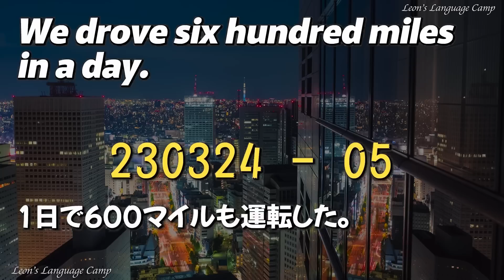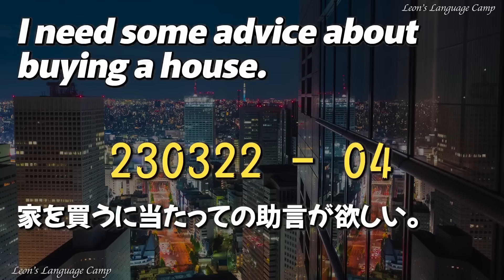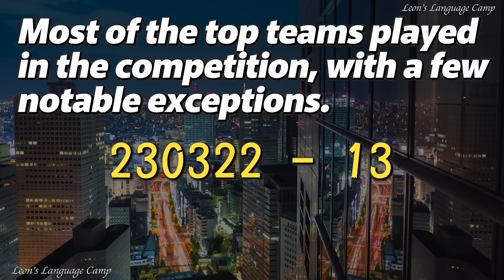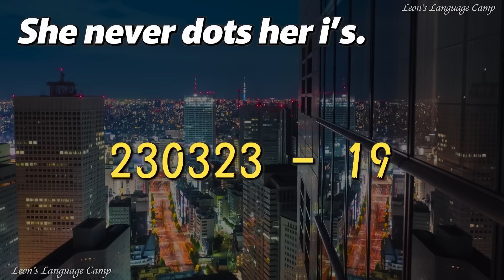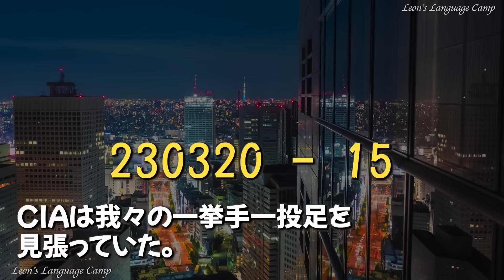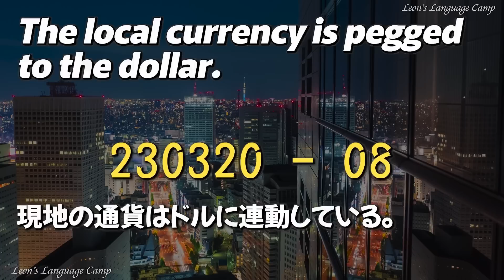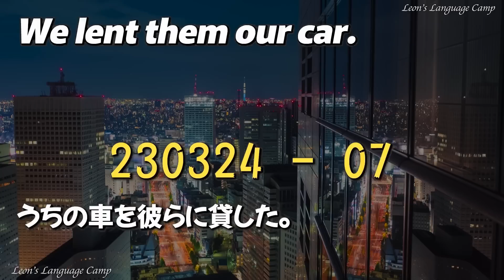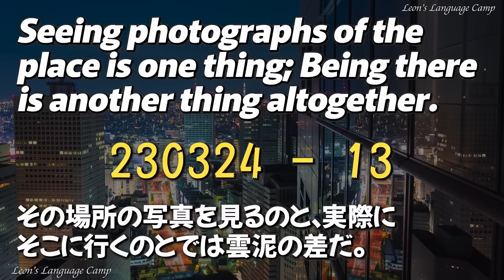230325 英語のリスニングは「忙しい人こそ」定期的な復習が不可欠！超ランダム聞き流しで今週のフレーズを長期的な記憶に叩き込もう！【英語の耳】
週末恒例、100フレーズのランダムリスニングです！😄
日付：230325
今週の英語フレーズ100個の超ランダム総復習
0:00:05 復習1回目 (英語と日本語字幕での答えあり)
0:16:03 復習2回目 (英語字幕のみ答えあり)
0:32:04 復習3回目 (日本語字幕のみ答えあり)
0:47:45 テスト (リスニングの最後に字幕が出てくる)